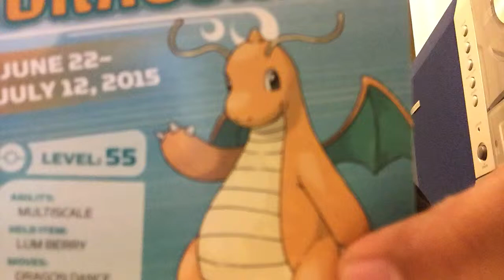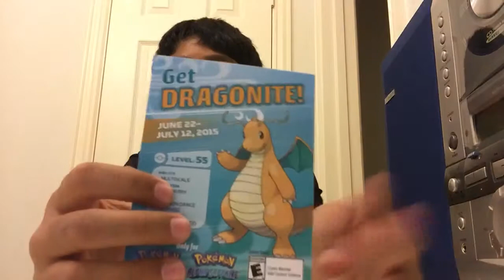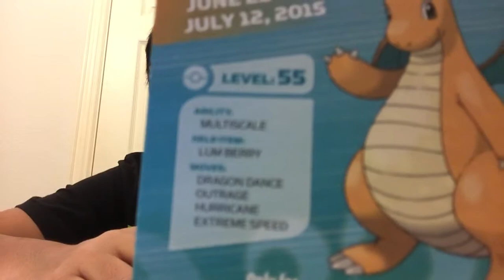ORAS Dragonite Event, and a LOT of Heymunth!! Feat. ThaiLovingGenius!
Like this video for one of the only dragon type Pokémon in Gen 1!

In this video, I will be talking about the ORAS Dragonite event at GameStop. Oh yeah, and Heymunth is in this video too. In case you were wondering, he is ThaiLovingGenius.